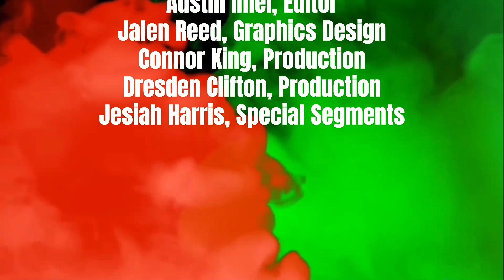Tribecast 4 5 23